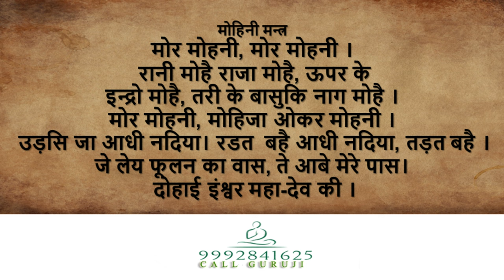मोहिनी वशीकरण मंत्र :- Mohini Vashikaran Mantra - एक दिन में काम करने वाला